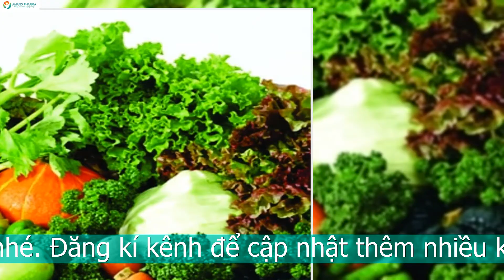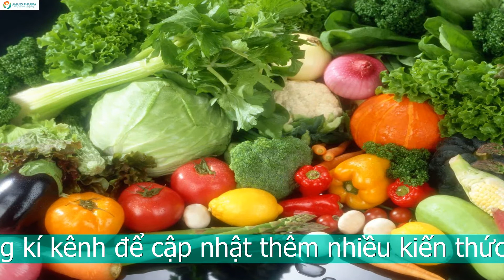Trẻ không ăn rau có tác hại gì? Mẹo cho con lười ăn rau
Không ăn rau có tác hại gì cho sự phát triển toàn diện của trẻ

Những chất dinh dưỡng tuyệt vời từ rau xanh cho trẻ
Các loại rau luôn là thành phần quan trọng và cần thiết trong tháp dinh dưỡng của mỗi người. Rau xanh tác động tích cực đối với sức khỏe của trẻ, và không nên bỏ quên trong thực đơn mỗi ngày.

Chất xơ
Chất xơ là chất quan trọng cần thiết cho đường tiêu hóa, hỗ trợ chức năng của bộ máy tiêu hóa, chống táo bón. Bên cạnh đó, chất xơ còn giúp cơ thể hấp thu protein từ động vật dễ dàng hơn. Chất xơ có mặt trong tất cả các loại rau củ.

Vitamin
Vitamin A có vai trò thiết yếu trong việc duy trì hệ miễn dịch. Đồng thời, vitamin A giúp bảo vệ chức năng hô hấp, tiêu hóa. Vitamin này còn có tác dụng hỗ trợ thị giác, bảo vệ sức khỏe đôi mắt. Vitamin A có nhiều trong các rau lá màu xanh đậm, rau củ có màu đỏ, vàng.
Vitamin C được biết đến là chất chống oxy hóa, hỗ trợ miễn dịch và giúp hấp thu sắt,… Vitamin C có rất nhiều trong rau củ nhưng hiếm có trong thức ăn từ động vật. Vì thế không thể bỏ qua rau tươi trong thực đơn hàng ngày. Vitamin C có nhiều trong súp lơ, rau lá xanh, bông cải xanh,…

Folate
Folate, hay còn gọi là vitamin B9. Nó có tác dụng trong quá trình hình thành tế bào hồng cầu. Bên cạnh đó, nó rất quan trọng trong sự phát triển và sản sinh tế bào. Vi chất quan trọng này có nhiều trong rau bina, cải xoăn, măng tây,…

Kali
Kali là khoáng chất chiếm tỷ lệ cao trong cơ thể. Nó giúp cân bằng nước và điện giải, giúp các cơ quan trong cơ thể hoạt động bình thường. Đặc biệt, Kali cần thiết trong việc đảm bảo chức năng thần kinh, cơ. Chúng ta có thể bổ sung Kali dễ dàng qua hầu hết các loại rau.

Sắt
Sắt là thành phần không thể thiếu trong hemoglobin, là một thành phần của máu. Hemoglobin giúp vận chuyển oxy đến khắp nơi trong cơ thể. Thiếu sắt có thể gây suy nhược, kém phát triển trí não ở trẻ. Nhiều loại rau có chứa sắt, đặc biệt là rau bina và bông cải xanh.

Không ăn rau có tác hại gì đối với sức khỏe của trẻ
Rau xanh đóng một vai trò quan trọng trong sự phát triển toàn diện của trẻ. Tuy nhiên vẫn có rất nhiều trẻ lười ăn rau. Và câu hỏi mà các bậc phụ huynh đặt ra là liệu không ăn rau có tác hại gì đối với sức khỏe của trẻ không?

Không ăn rau có tác hại gì: Thiếu vitamin và khoáng chất
Các loại rau củ chứa rất nhiều vitamin và khoáng chất cần thiết cho cơ thể. Đây là những vi chất cần phải bổ sung hằng ngày cho trẻ. Trong rau củ có một số vitamin quan trọng mà rất ít gặp trong các thực phẩm khác. Do đó, rau củ là không thể thay thế được trong những bữa ăn hàng ngày.

Khi không cung cấp rau tươi cho trẻ có thể dẫn đến thiếu vitamin và khoáng chất. Điều này ảnh hưởng đến sự phát triển cả về thể chất và trí tuệ của trẻ. Bên cạnh đó, trẻ có thể giảm sức đề kháng, giảm sức khỏe của mắt, xương, răng,…

Không ăn rau có tác hại gì: Ảnh hưởng đến vấn đề tiêu hóa
Lượng chất xơ rất dồi dào trong các loại rau xanh là người bạn tốt cho hệ tiêu hóa. Thiếu đi những chất này, làm ảnh hưởng đến những hoạt động của đường ruột. Từ đó, trẻ dễ mắc các vấn đề về tiêu hóa như táo bón, bệnh trĩ,… Thậm chí, táo bón lâu dài có thể gây ung thư đại tràng.
Đồng thời, hoạt động đường ruột không suôn sẻ gây giảm khả năng hấp thu. Điều này khiến trẻ khó nhận được những chất dinh dưỡng từ các thực phẩm khác. Từ đó có thể ảnh hưởng đến quá trình phát triển của trẻ.

Không ăn rau có tác hại gì: Tăng nguy cơ bệnh tật
Rau xanh giúp giảm mỡ máu, loại bỏ các cholesterol gây hại. Như vậy, nếu không ăn rau sẽ khiến bạn đối mặt với nguy cơ tăng huyết áp, bệnh tim mạch.

Bên cạnh đó, rau xanh có rất ít chất béo, nhiều chất xơ, tránh cảm giác thèm ăn. Từ đó, sẽ giúp trẻ kiểm soát cân nặng. Vì vậy, chế độ ăn ít hoặc không có rau xanh có thể dẫn đến béo phì. Trẻ thừa cân, béo phì là nguy cơ quan trọng nhất của bệnh tiểu đường tuýp II.

Các vitamin và khoáng chất có tác dụng chống oxy hóa có trong rau xanh rất nhiều. Chúng giúp bảo vệ tế bào khỏe mạnh. Cơ thể thiếu những chất này có thể bị tổn thương tế bào, và liên quan tới bệnh ung thư.

Không ăn rau có tác hại gì? Giảm chức năng não
Các nhà khoa học đã nhận thấy sự liên quan giữa cảm xúc và những gì chúng ta ăn vào. Các vitamin nhóm B trong rau xanh, như B5, B6 có thể giúp bảo vệ chức năng thần kinh. Thiếu những chất này trong chế độ ăn nghèo nàn rau xanh, có thể liên quan đến trầm cảm.